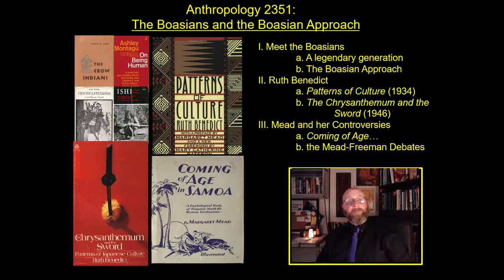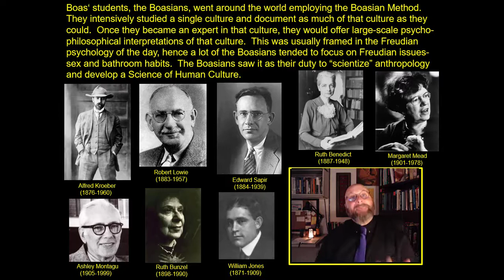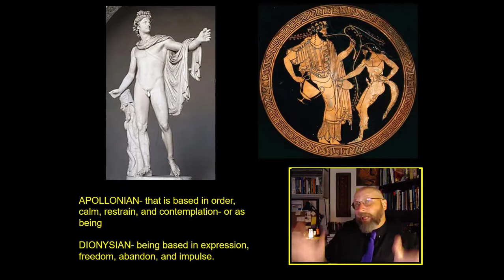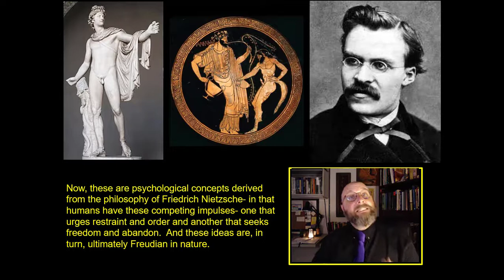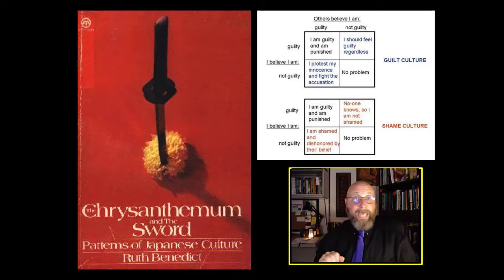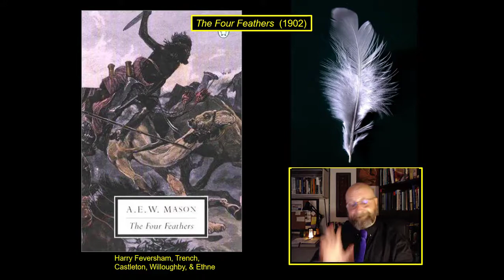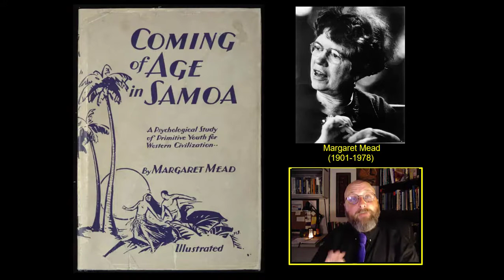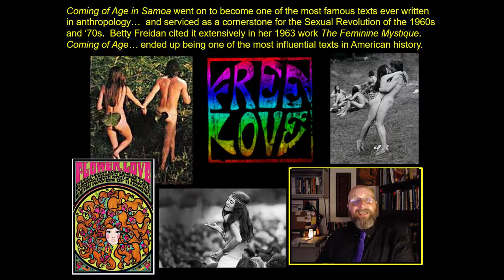ANTH 2351 Chapter 4 "The Boasians!"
An open course on Cultural Anthropology with a discussion of Apollo, Dionysus, Friedrich Nietzsche, white feathers, and Sex in Polynesia.

It is an exploration of the study of Human Cultures.